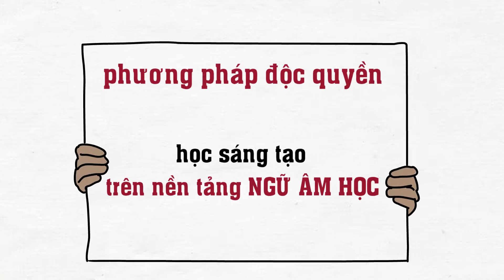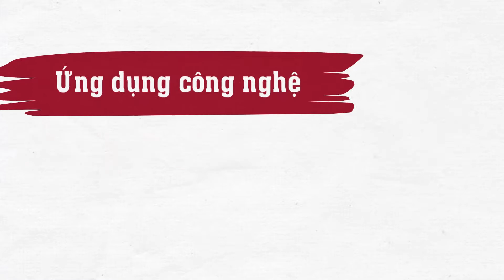THIÊN PHÁT-5 tuổi lớp KINDY